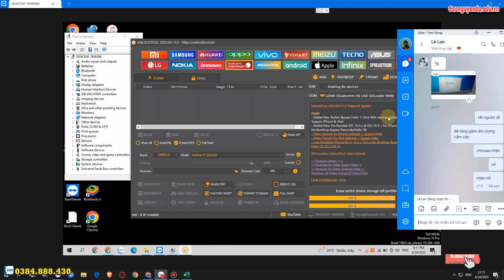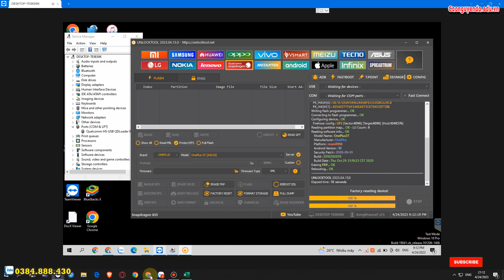OnePlus 5T A5010 frp Unlock tool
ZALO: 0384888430